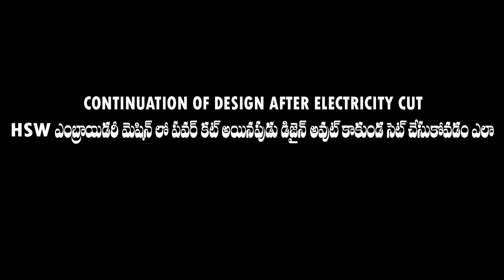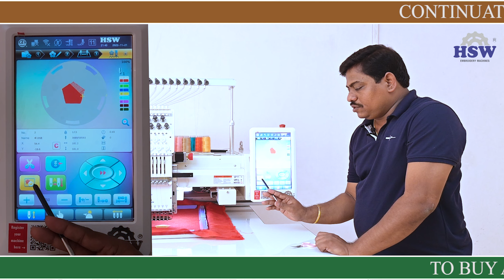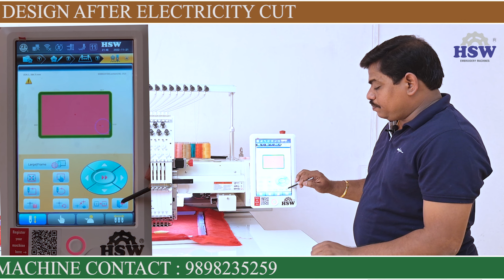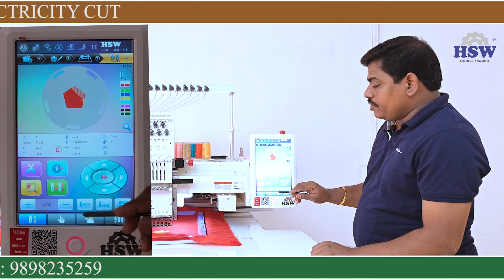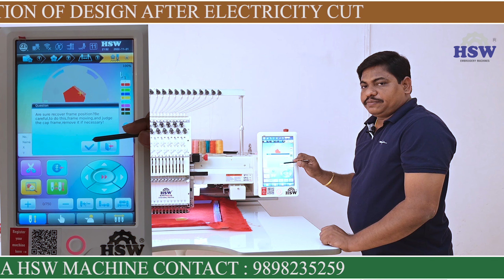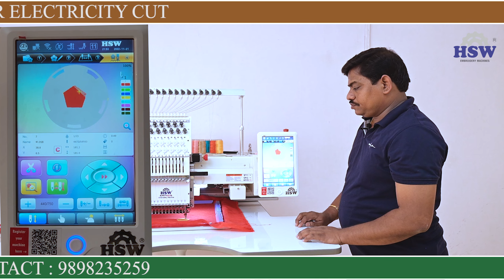HSW Embroidery Machine లో పవర్ కట్ అయినపుడు డిజైన్ అవుట్ కాకుండా సెట్ చేసుకోవడం ఎలా || Tutorial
In this video we will learn about the Continuation of design after electricity cut.

Hsw మెషిన్ లో పవర్ కట్ అయినపుడు డిజైన్ అవుట్ కాకుండా సెట్ చేసుకోవడం ఎలా.

Share your feedback on the comment box